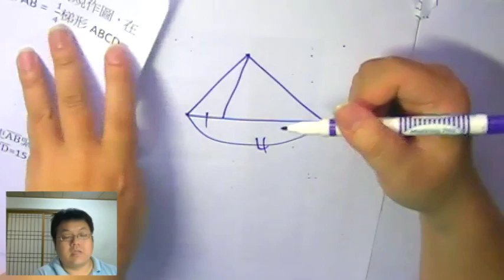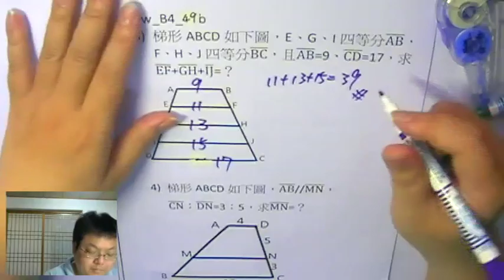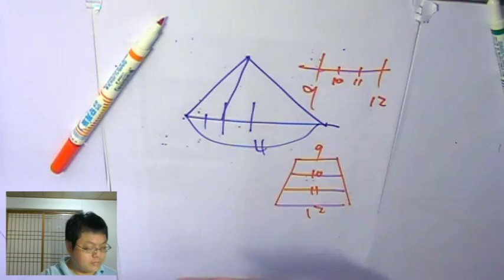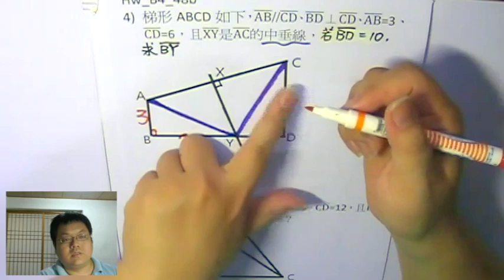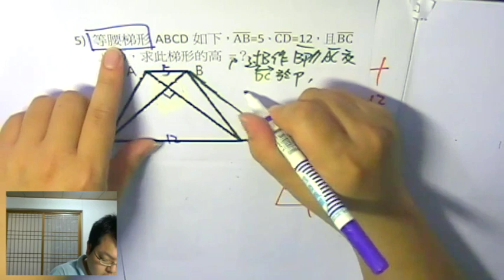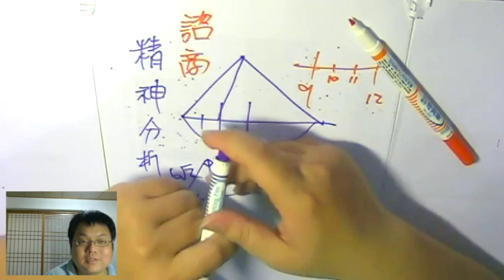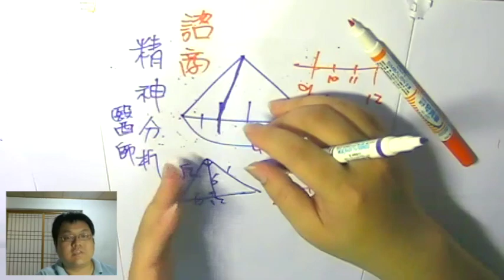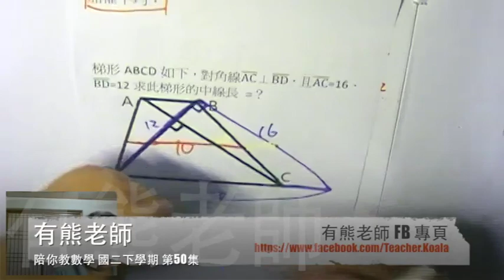【梯形進階】有熊老師陪你教數學 國二下第50集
更正：4:30 第4題，題目應該為AD//MN
本集：「梯形的進階問題」、「心理諮商是什麼？ 可以吃嗎？」
上集作業詳解：